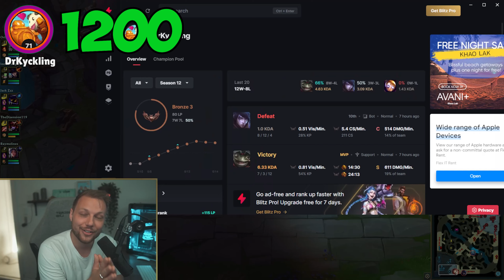I Tried Guessing Your Rank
Today we're playing League of Legends and I'm judging your game. Whenever I'm wrong about a fight you win 300RP and if I don't guess your rank your winnings are doubled!